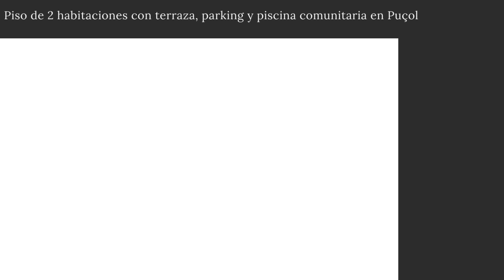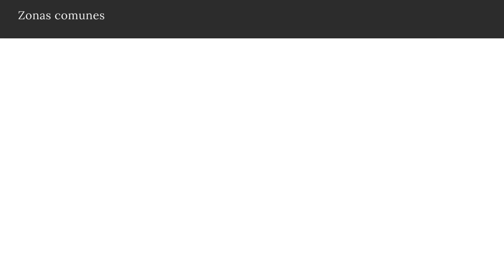Piso de 2 habitaciones con terraza, parking y piscina comunitaria en Puçol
Hasta el pueblo más recóndito de España tiene su encanto. En cualquier municipio, por pequeño que sea, encontrarás algún letrero con algo destacable: una iglesia románica, un monumento singular, una placa rememorando el nacimiento de algún ilustre vecino… Pero hay algunas poblaciones que no necesitan destacar su atractivo, porque salta a la vista. Como la playa de Puçol. Y no es por dar envidia a los habitantes de interior, pero… aquí sí hay playa. Y no una cualquiera, sino una de las mejores que puedas encontrar en toda la península. Vaya, vaya.